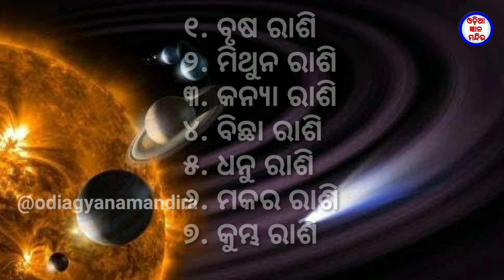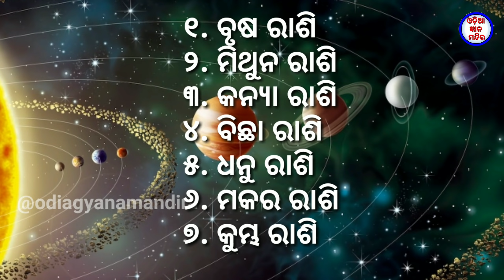ହଠାତ ଶନିଦେବଙ୍କ ବକ୍ର ଦୃଷ୍ଟି ଏହି ୭ ଟି ରାଶିରେ ହେବ ପ୍ରଚୁର ଧନ ବର୍ଷା || Ajira anuchinta | sadhubani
hathat shanidebnka bakra drusti ehi 6 ti rashire heba prachura dhanara barsa ajira anuchinta Sadhubani